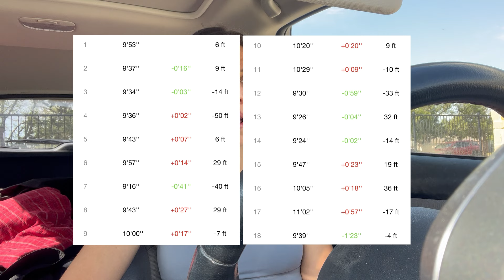Marathon Training with Lacey: 18 Mile Long Run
In the Video:
- Long Run Nerves
- Breaking into 6 mile chunks
- GUs and Gels
- Side Stitch at Mile 16 :(